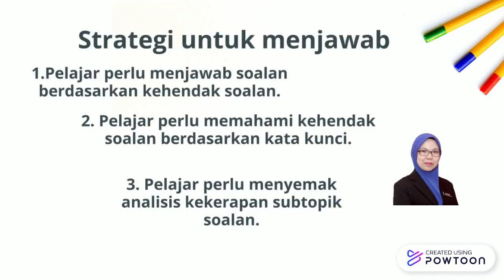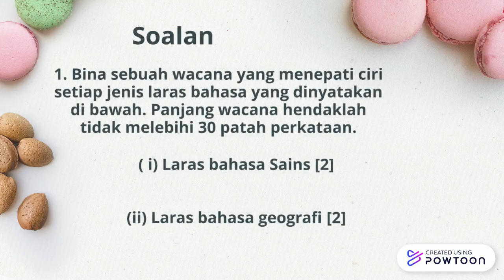Teknik menjawab soalan BM STPM Semester 3